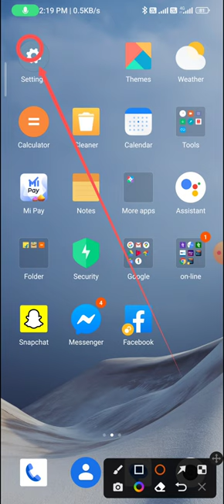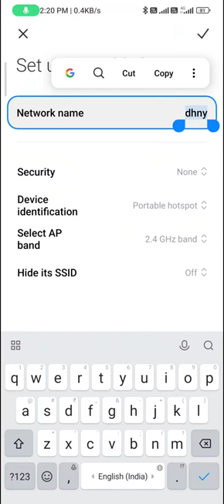How to change the device name in hotspot in redmi note 12 pro